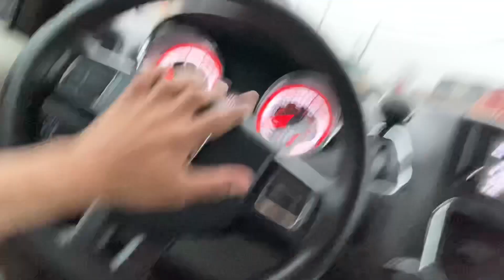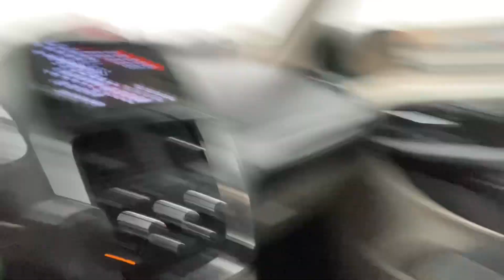This Driving job is BETTER than Lyft, Uber, Doordash, and Amazon Flex!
Are you looking for a easy driving job? Let me tell you about Hallcon. Hallcon Is a unique cool driving job that allows you to choose your own schedule, and keep a company van. They cover everything from gas to insurance, No standing for long periods of time and no high delivery quotas! just safe and reliable driving. Look for easy and reliable local driving job for Hallcon in a city near you.